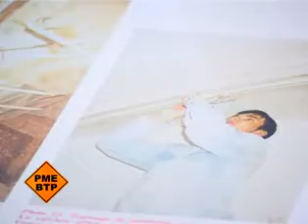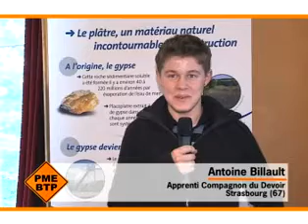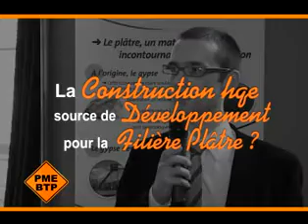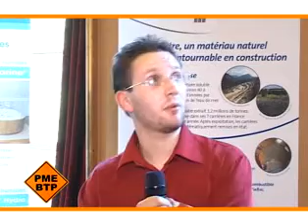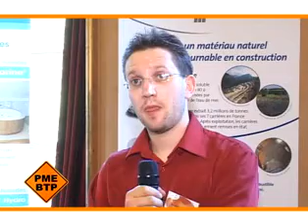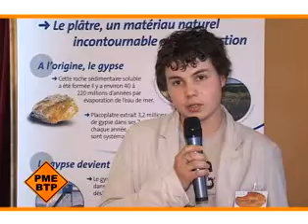Des idées et des mots : les métiers du plâtre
Chaque Mois la lettre du recruteur BTP donne la parole aux professionnels du secteur. Zoom sur les métiers du plâtre, métiers peu médiatisés et pourtant porteur d'avenir.